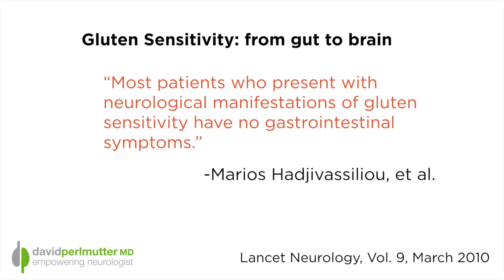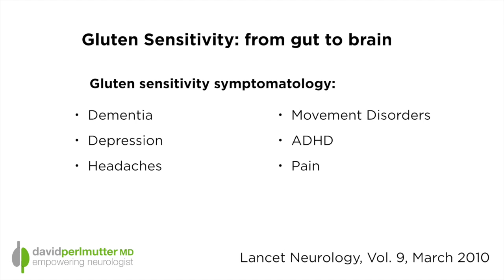Gluten Sensitivity and the Brain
It seems to surprise a lot of people that gluten sensitivity can actually affect the brain in many ways. There is a very intense researcher in England named Dr. Marios Hadjivassiliou. "Intense" in that he's all over this idea that gluten sensitivity can be a neurological problem.  As he published in the journal Lancet Neurology "Most patients who present with neurological manifestations of gluten sensitivity have no gastrointestinal symptoms."  This means that just because someone doesn't have a bowel problem doesn't necessarily mean they couldn't have gluten sensitivity as an explanation for their brain troubles.